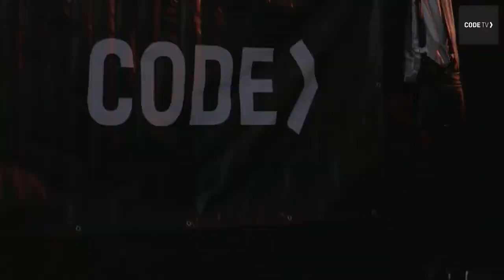Peter Makto & Gregory S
Peter Makto & Gregory S @ DockTown Open Air | 10 06 17